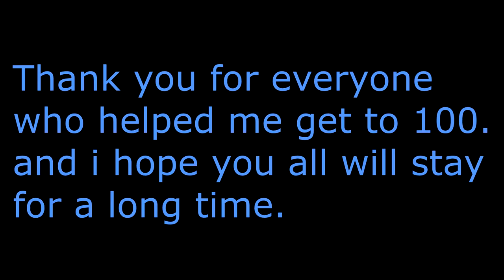100 Subscriber Montage!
Bluestorm here, and i just want to say thank you for everyone who helped me get to 100. I hope you all will stay with me for a long time and may even help me get even more susbcribers. THANK YOU.

👍 Also if you liked the video i hope you will be kinda enough to drop a like on the video.

Music used in video: Ivan B - Sweaters
Support Ivan: